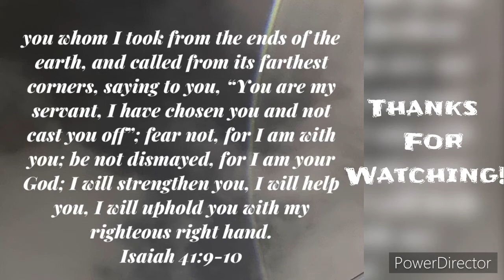Dakilang Katapatan, fingerstyle cover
dakilang katapatan
acoustic cover
fingerstyle guitar
glen lantiwen